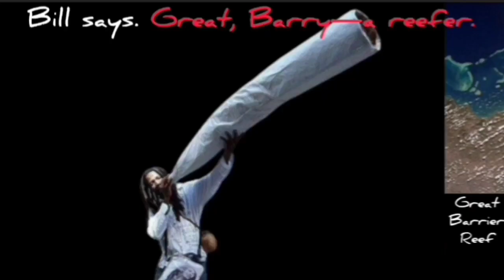Lotte Kopecky Wins | 2024 Strade Bianche Donne | 2-Up Uphill Duel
LotteKopecky 2024 Strade Bianche Donne

Lotte Kopecky was quoted saying ". "

Classification

1 Lotte Kopecky
2 Elisa Longo Borghini

Music
1.
2. Splice app (GoPro)
Upcoming events
Tread Worn Journeys 體育頻道
فقي قناة الرحلات البالية الرياضية
ट्रेड वॉर्न जर्नी स्पोर्ट्स चैनल
Banda de rodadura gastada Journeys Sports Channel
Tread Worn Journeys Chaîne sportive
ট্রেড ওয়ার্ন জার্নিস্ স্পোর্টস চ্যানেল
Спортивный канал Tread Worn Journeys